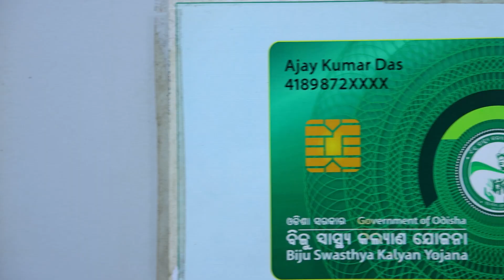If Biju Swasthya Card Wouldn't Have Been There..: Watch Janata Janardan On BSKY Health Card Benefits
Watch Janata Janardan On BSKY Health Card Benefits.